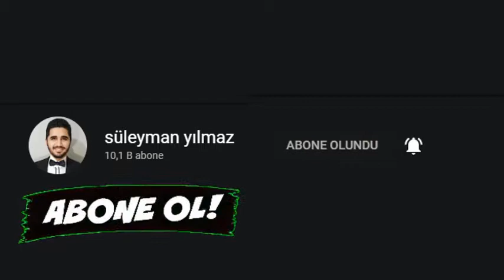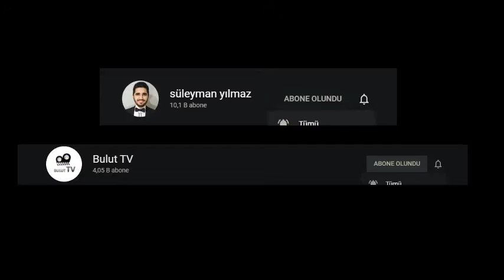ÜNLÜ TİYATROCUDAN İTİRAFLAR MURAT BULUT - 17 YILDIR TİYATROCU ANLATTI | SORABİLİRSİN 8. BÖLÜM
MURAT BULUT: KİMSE TİYATRODAN MAHRUM KALMASIN - 17 YILDIR TİYATROCU ANLATTI | SORABİLİRSİN 8. BÖLÜM
30 yılı aşkın tiyatro ya gönül vermiş ve 17 yıldır sahnelerde gerek müzik gerek yapım gerek yönetmen alanında kültür sanata gönül vermiş Bulut TV 'nin de sahibi olan Murat Bulut ile güzel bir söyleşi veya soru - cevap yaptık ve SORABİLİRSİN 8. BÖLÜM ÜNÜ sizlere sunduk. kültürsanat tiyatro muratbulut "MURAT BULUT: KİMSE TİYATRODAN MAHRUM KALMASIN - 17 YILDIR TİYATROCU ANLATTI | SORABİLİRSİN 8. BÖLÜM " adlı videomuz için herkese iyi düşünmeler..

OYNATMA LİSTESİ

Heee:
- SOSYAL DENEYLER
- KAMERA ŞAKALARI
- KIŞKIRTMA VİDEOLARI
• SOKAK RÖPORTAJLARI
• FİLMLER
• MÜZİKLER
• TİYATRO OYUNLARI
• ŞİİRLER
• İLGİNÇ BİLGİLER

- VİDEOLARI PAYLAŞIP,
- BEĞENİP
- YORUM YAPIP
- DUA EDEBİLİRSİNİZ.

UNUTMAYIN!